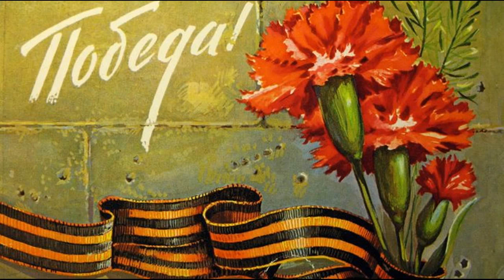Поздравляю с Днём Победы 9 мая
В создании видео использована музыка из фонотеки видео редактора ютуба
Композиция "Chance, Luck, Errors in Nature, Fate, Destruction As a Finale" принадлежит исполнителю Chris Zabriskie.